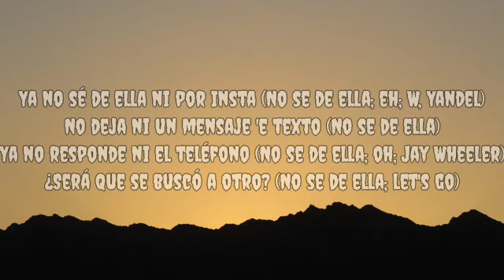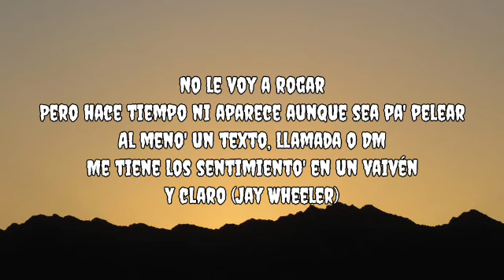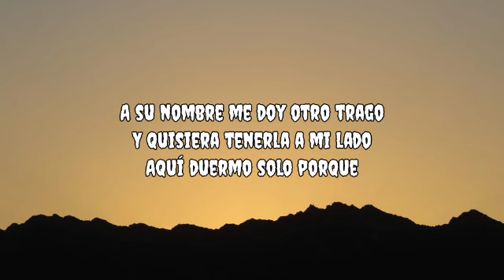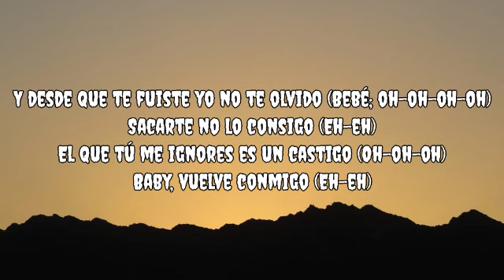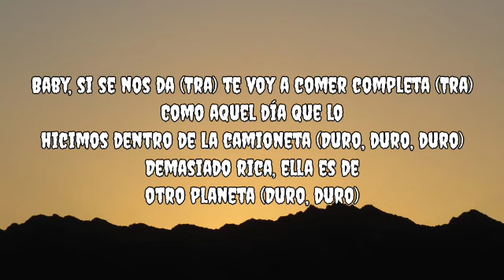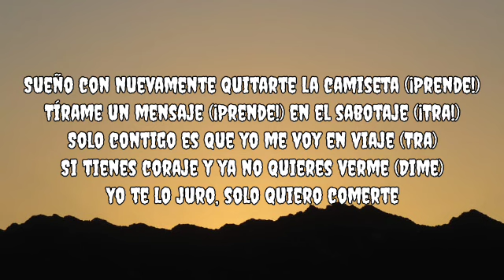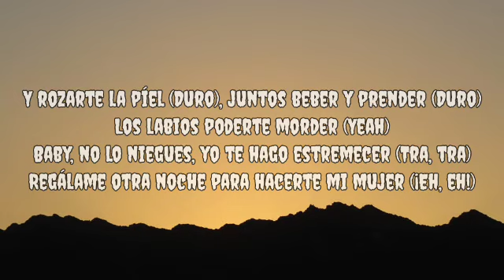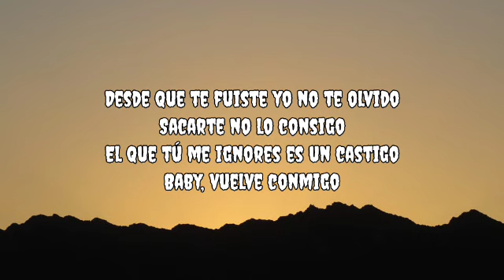Wisin & Yandel, Jay Wheeler - Te Fuiste (Letra_Lyrics) _ La Última Misión